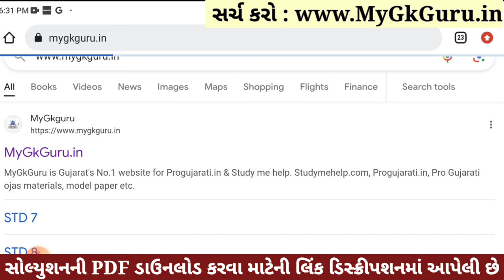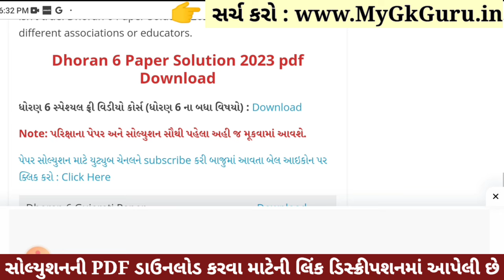💥 Std 6 Science Paper Solution 2023 80 Marks, Dhoran 6 Vigyan Paper Solution 2023 Std 6 Science